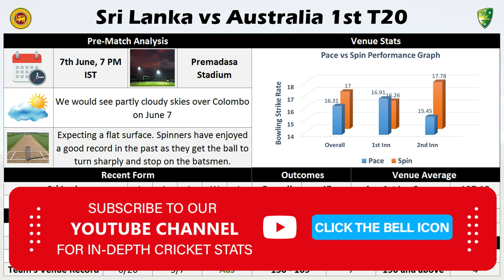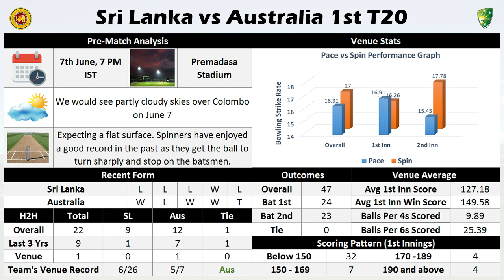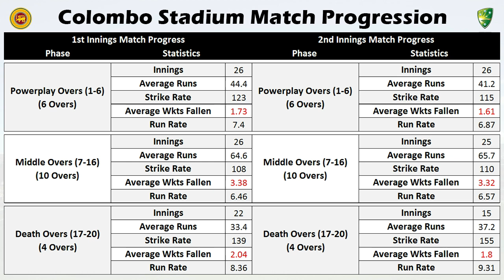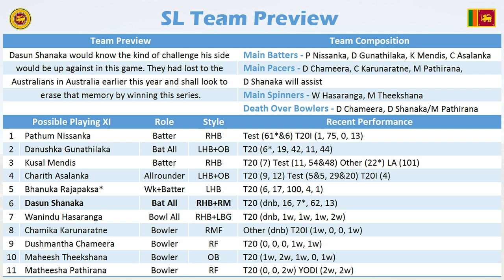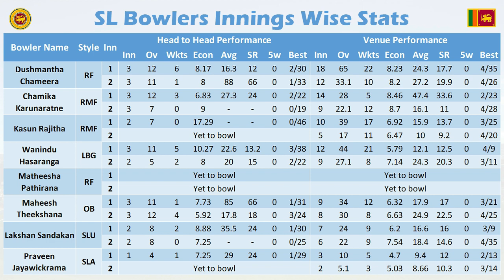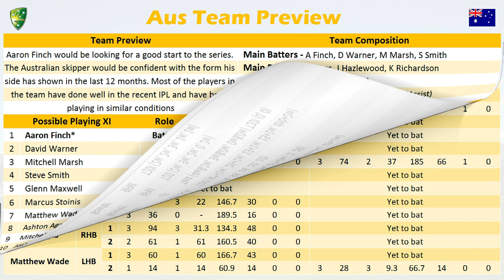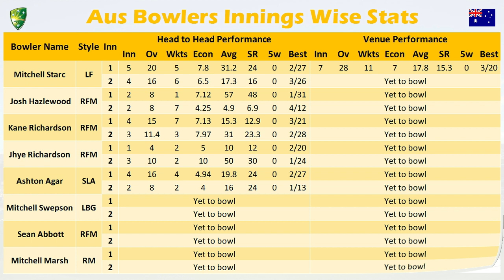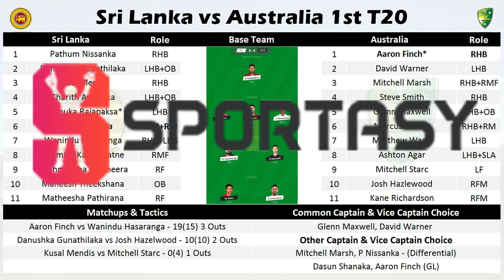SL vs Aus 1st T20 Pre-Match Analysis & Best Fantasy Team Prediction For GL & SL | Tamil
( Search - CricStats_Analyser in Telegram App )

Credits Free Fantasy App For SL & GL :

Sportasy App :
Invite Code : BALAJE06
(MUST USE REFER CODE FOR 500 RS FREE
 BONUS)

(100Rs Instant Cash Bonus)
Get ₹20 extra cash on your KYC verification

( 50 Rs Instant Cash Bonus )

( Instant Cash Bonus )

Welcome to the Match preview and Fantasy tips for SL vs AUS 1st T20
IPL2022 match. We are covering the following sections in this video:

1. Detailed weather & pitch report
2. Teams recent form & head to head history
3. Detailed venue stats with graph explanation
4. Team preview and squad information
5. Players innings wise stats (Batting first vs Chasing)
6. Game plan

(Watch the full preview & i am sure you will gain in-depth knowledge on cricket)